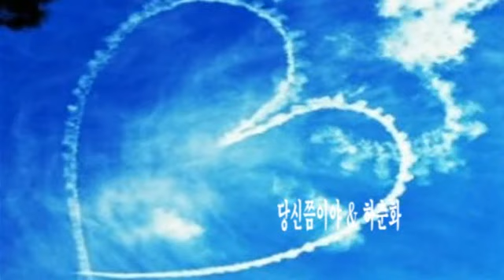당신쯤이야 & 하춘화